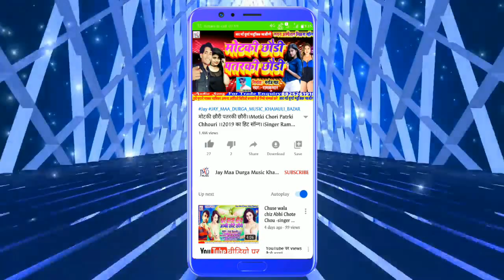गे हमर सोना !! गे हमर मोना Ge Hamar Sona Ge Hamar Mona !! Singer-Ramkumar !! 2020 का जख्मी दिल सॉन्ग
Title:-गे हमर सोना !! गे हमर मोना Ge Hamar Sona Ge Hamar Mona

Singer:-Ramkumar

Witteer:-Sahu Prakash

Nirmata:-Sahu Prakash